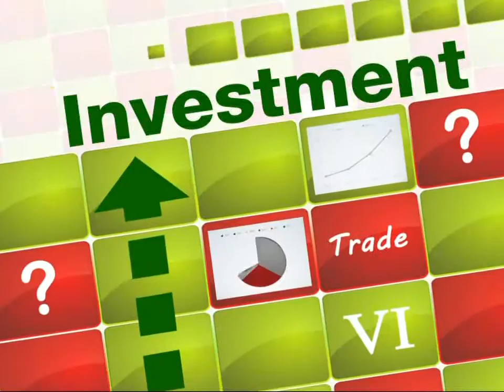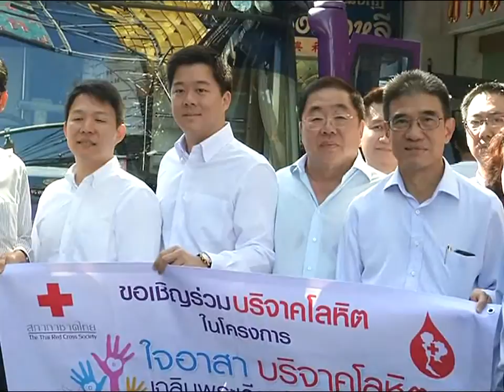มือใหม่ Turn Pro ช่วง ถามมือเก๋า กับ ฮั่วเซ่งเฮง / 14 ก.ย. 58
ช่วง ถามมือเก๋า กับ ฮั่วเซ่งเฮง